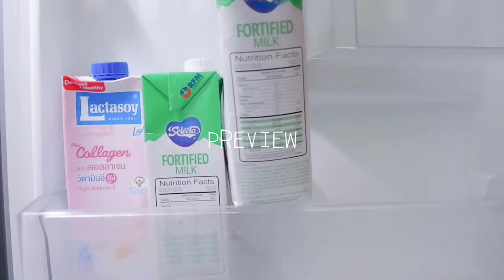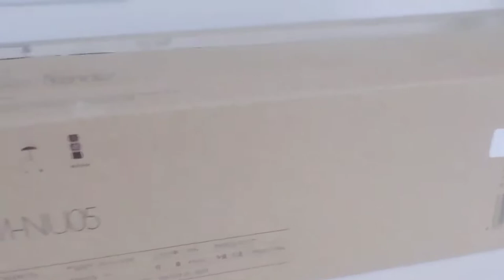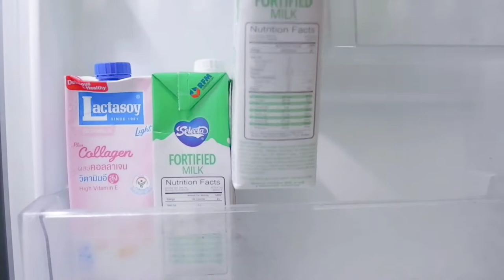Unbox and Organize With Me| mofii keyboard, deerma juicer, groceries, netflix and chill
Hello everyone!

Love,
Meryl

Shopee Store: goldtat

Shopee Store: fantasymuse

PHP 2603 📦 ORIGINAL Mofii Candy XR 2.4G Wireless Keyboard and Mouse Combo Cute

Artist: Morrie
Title: One Fine Day

Artist: Sunhat Lee
Title: Funny Cat
Genre: Acoustic BGM
Mood: funny, cut, lovely

🖤FAQS:
Video editor: CapCut
Thumbnails: Picsart

Let's be friends
Follow/Add me on my SocMed Accounts ✨
✿Instagram~ merylkateb
✿Facebook~ Meryl Kate
✿TikTok ~ ikyaaat